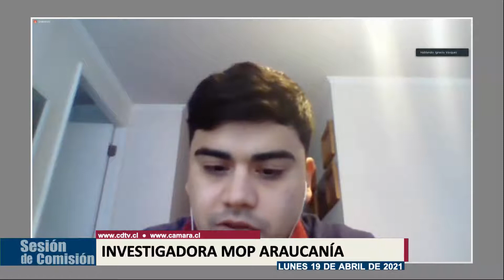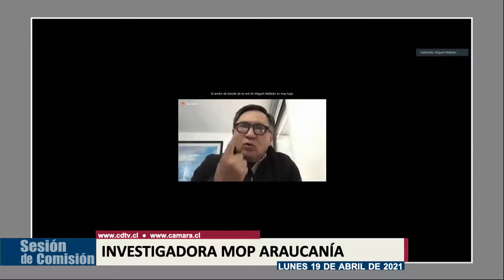Comisión Investigadora Mop Araucanía / 19 abril 2021